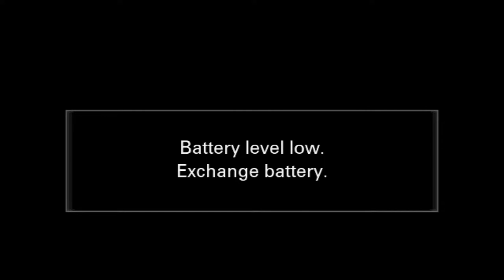New England Annual Conference 03 31 2022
Bethel AME Church Annual Conference The Lay Witness Night